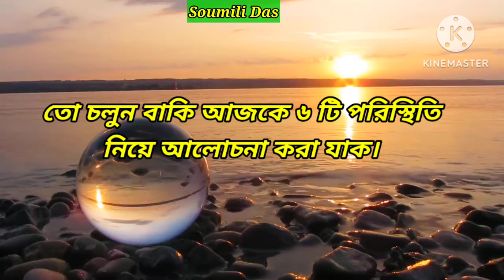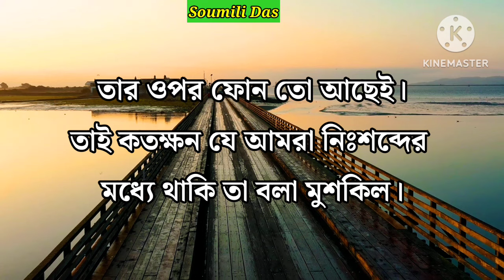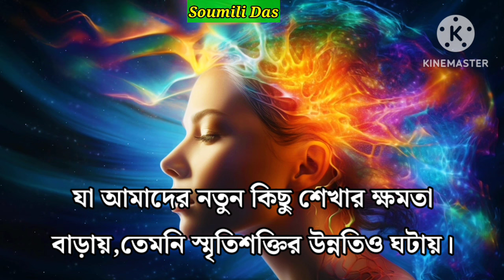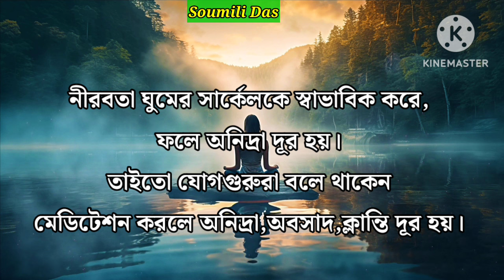The Power of Quietness | Swami Vivekananda Motivation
In This Video I Have Focused On The Following Points :
1. চুপ থাকার উপকারিতা
2.কোন কোন পরিস্থিতিতে চুপ থাকা উচিত
3. এই ৬ টি পরিস্থিতিতে চুপ থাকার চেষ্টা করুন
4. কোন কোন বিষয়ে চুপ থাকা প্রয়োজন
5. 6 situation where you should stay silent

Your Queries 👇👇

swami vivekananda
vivekananda quotes
quotes of swami vivekananda
swami vivekananda motivational video
swami vivekanand
চুপ থাকার উপকারিতা
চুপ থাকার উপায়
চুপ থাকার কয়েকটি উপকারিতা
কম কথা বলার উপকারিতা
motivational speech
চুপ থাকলে কি লাভ
চুপ থাকার কেন উচিত
স্বামী বিবেকানন্দের বাণী
swami vivekananda speech
swami vivekananda motivational quotes in hindi
swami vivekananda quotes on youth
swami vivekananda motivational quotes in English
নীরব থাকার উপকারিতা
একা থাকা বা চুপ থাকার উপকারিতা